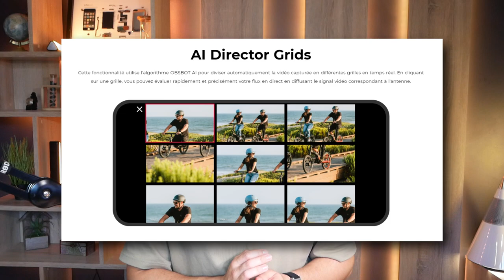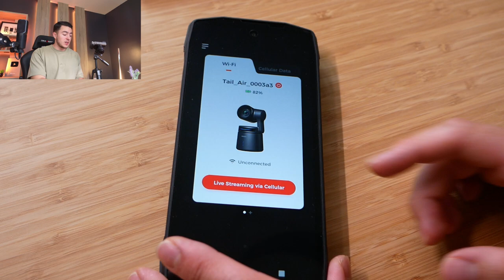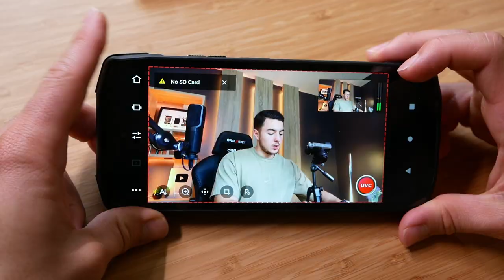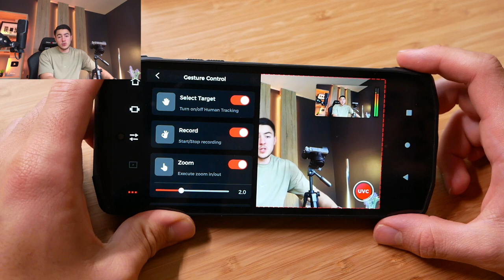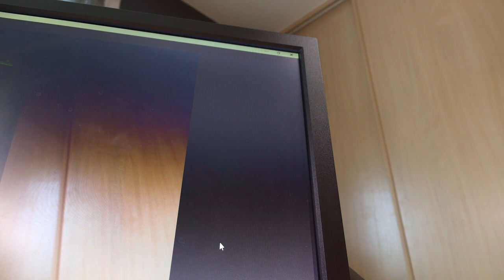La MEILLEURE Webcam 4K que j'ai testé ! OBSBOT Tail Air 4K IA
Cette webcam, c'est la boss finale des Webcam. Elle est 4K, propulsée par l'IA donc pourra nous tracker. Géniale pour créer du contenu en ligne et faire du streaming notamment car elle peut s'utiliser sans fil. Elle a une batterie intégré qui permettra de l'utiliser en moyenne 150 minutes (en 1080p).

Si vous êtes intéressés, c'est le moment ou jamais ! Réduction de malade comme c'est le lancement. Après, ce sera plus cher…